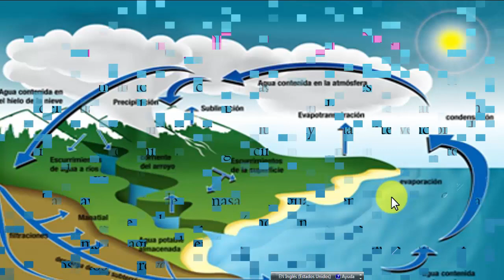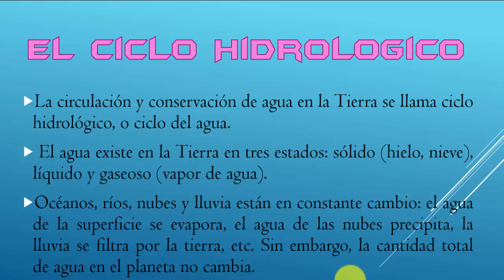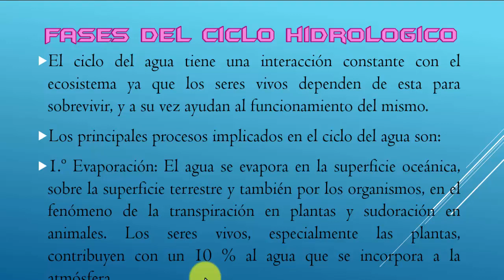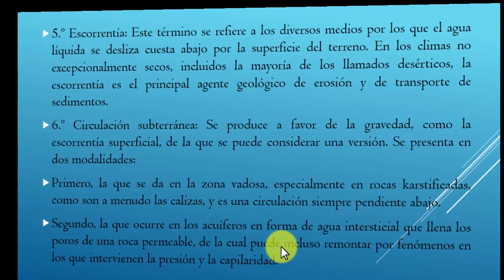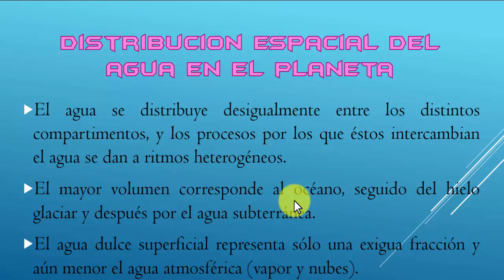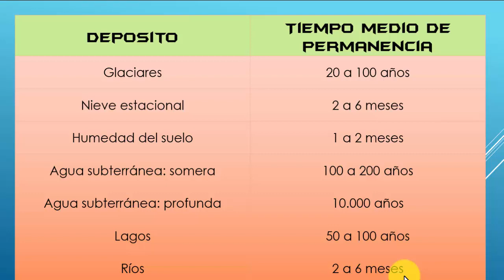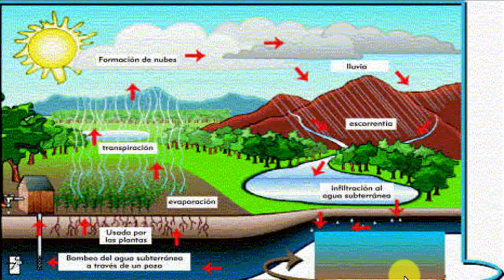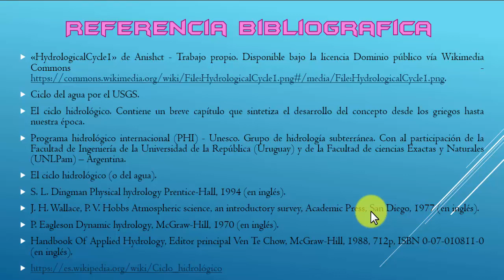02- EL Ciclo Hidrológico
• Mi Canal de Youtube:
Aprovechamos la ocasión para saludarles y recomendarles el Curso de  Hidrogeología de los Acuíferos, compuesto por una serie de videos donde se estudian los temas de disponibilidad, recarga, contaminación, intrusión salina, normativa y legislación, entre otros.
El objetivo de este curso es crear conciencia en la población mundial para cuidar este recurso tan importante y esencial para la vida y el desarrollo de la humanidad. Si utilizamos el agua de manera irracional y sin control, atentamos contra la estabilidad de los ecosistemas del planeta y la destrucción de nuestra raza.
Espero lo disfruten, en esta ocasión estamos compartiendo el video No. 02 El Ciclo Hidrológico, el tercero de la serie.